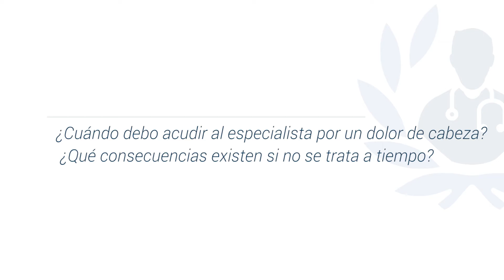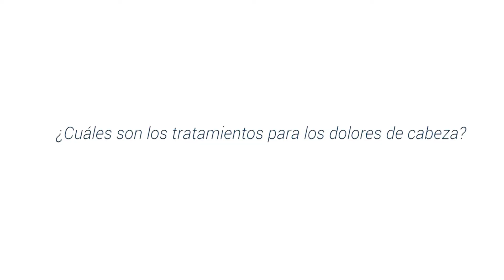Tú y el Dolor de Cabeza: todo lo que necesitas saber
El Dolor de Cabeza es un tema que, como su nombre lo indica, causa dolor e incomodidad a muchas personas, y en ocasiones, también a los médicos. Es muy común que a todos nos duela la cabeza en algún momento de nuestras vidas.

El Neurólogo Hernán Bayona es un destacado especialista en Neurología Vascular con énfasis en Enfermedad Cerebrovascular, con amplia experiencia en instituciones como la Fundación Santa Fe de Bogotá (2002 a mayo 2021) y el Santa Ana Medical Center, sitio donde actualmente ofrece consulta. Es experto en Ataque Cerebrovascular, Dolor de Cabeza, Migraña, Demencia Vascular, Alzheimer y Enfermedades Neurovasculares.

1.- ¿Qué son los dolores de cabeza? 00:11
2.- ¿Cómo se clasifican los dolores de cabeza?
3.- ¿Cuándo debo acudir con un especialista por un Dolor de Cabeza?¿Qué consecuencias tiene si no se trata a tiempo? 03:04
4.-¿Cuáles son los tratamientos para el Dolor de Cabeza?05:05